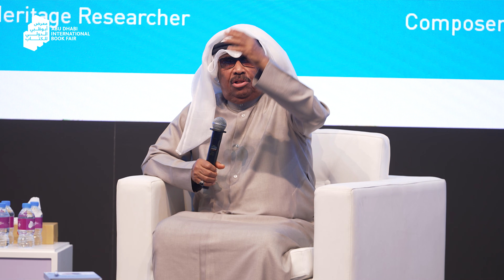ADIBF 2024 | لحن البحر الأثير